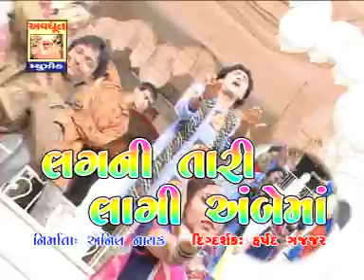UGYA UGYA AAKASE SURAJ BHAN